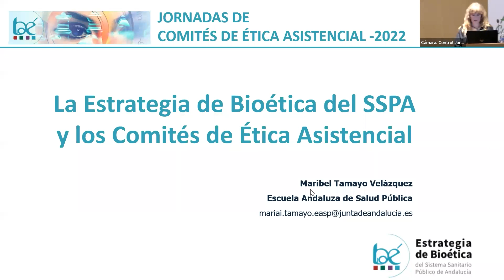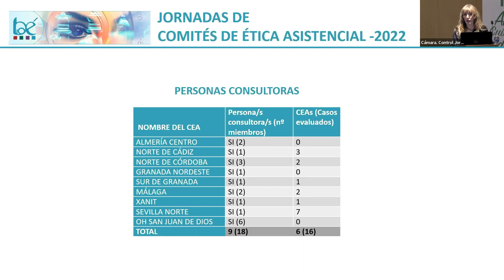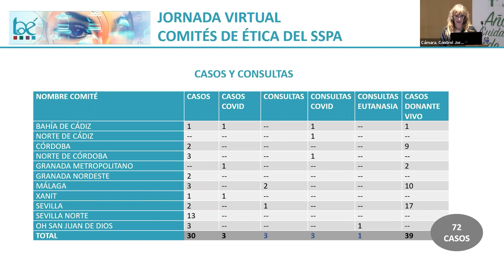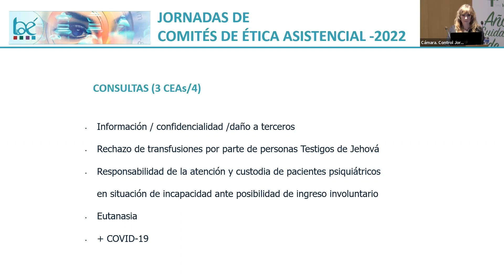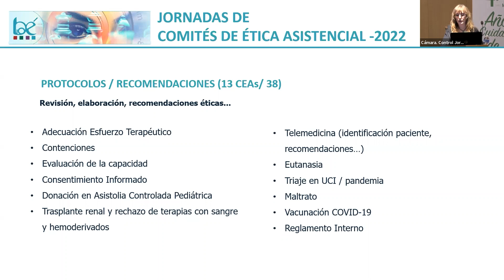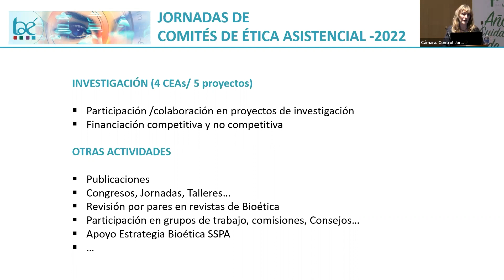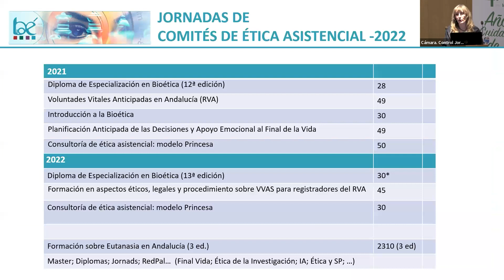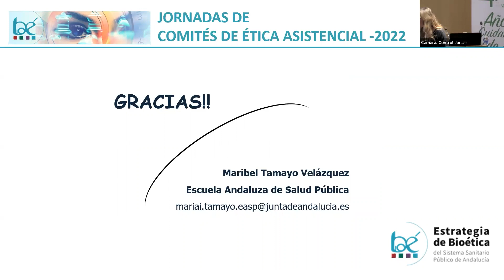Estrategia Bioética SSPA - Jornada CEAs Sevilla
III Jornadas Comités Ética Asistencia del SSPA:
la ética como elemento de mejora de la Calidad Asistencia
Sevilla, 15 de noviembre de 2022